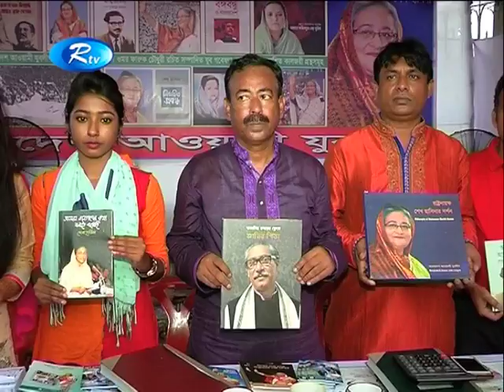নৌকার পক্ষে জনমত গড়ে তোলার আহ্বান